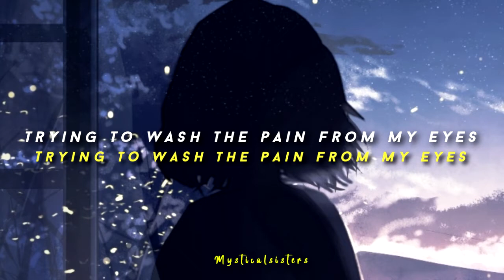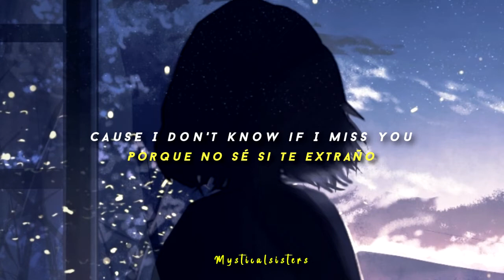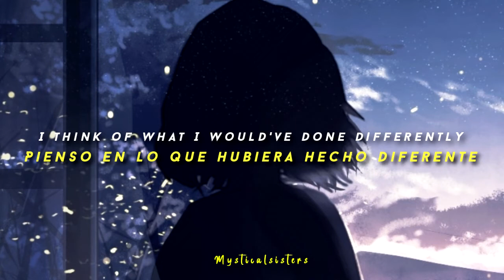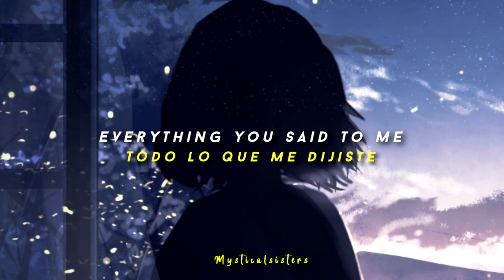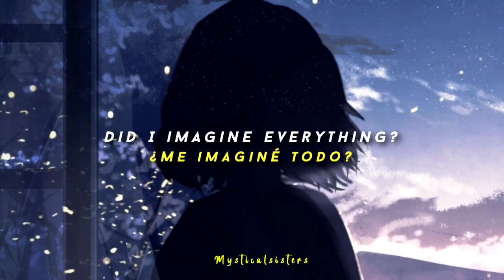Nunca fuiste realmente mio // Never really mine lyrics + sub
artist / artirsta: Liz longley
song/cancion: never really mine
edición: Valeria Ricaud

nota:disculpen el error en la primera línea
note: excuse the mistake on the first line